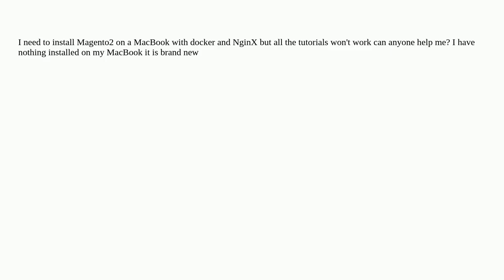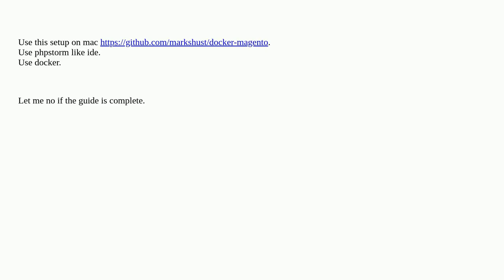Magento: Does anyone know how to get Magento 2 installed on a MacBook I just want it to be local ...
Does anyone know how to get Magento 2 installed on a MacBook I just want it to be local with docker and NginX

A special thanks goes out to the community

  nginx magento2 installation macbook docker